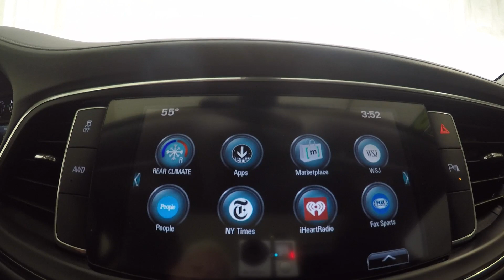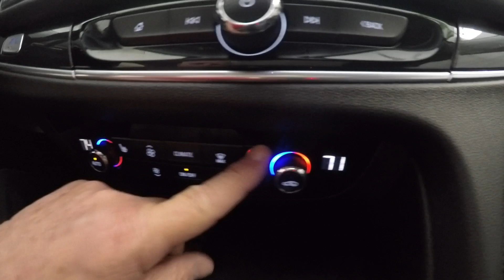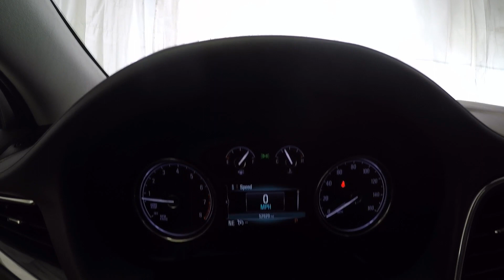2018 Summit White Buick Enclave Essence All Wheel Drive G2826B Motor Inn Auto Group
SWEET!. Local Buick trade in. ALL WHEEL DRIVE. Dual Sunroofs, Leather, Heated seats, Quad Seats, Low Miles. .Won't last long
MAKE IT YOURS TODAY!

Motor Inn Auto Group is family owned for over 80 years representing  Chevrolet, Chrysler, Dodge, Ford, GMC, Jeep, Lincoln, Ram, and Toyota, in  Carroll, Estherville,  Spirit Lake and Okoboji with customers throughout the states of Iowa, South Dakota, Minnesota and Nebraska. Our stores provide our customers with certified automotive mechanical service, parts, tires, body shop, lease, car rental, vehicle financing, and sales with highly trained mechanics and sales representatives for both new and used vehicles with car, truck, SUV, and crossover options for all customers.